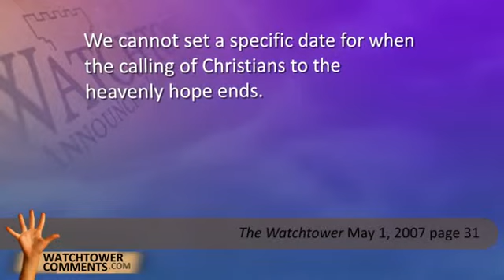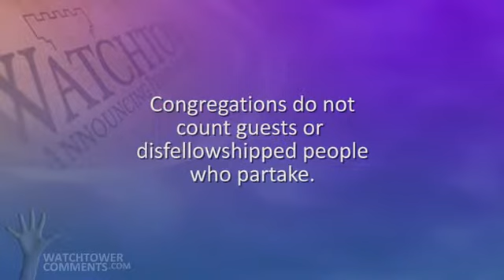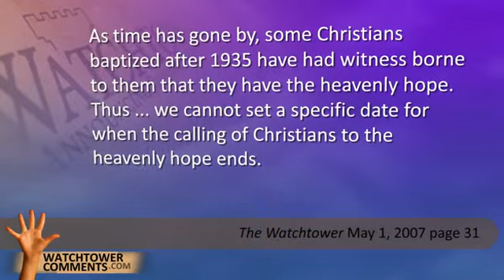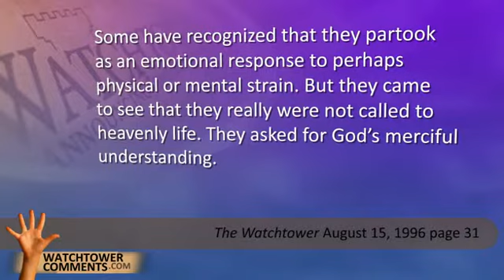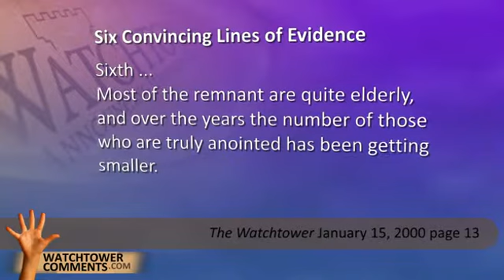Jehovah's Witnesses Memorial 2009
Why do the number of Witnesses that claims the heavenly calling increasing for every year?